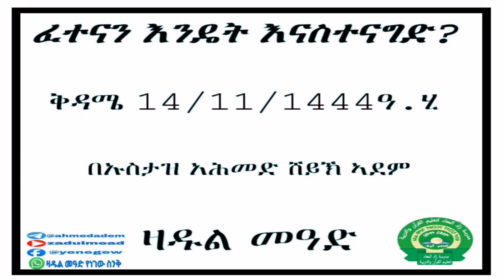🔴ፈተናን እንዴት እናስተናግድ? በኡስታዝ አሕመድ ሸይኽ ኣደም@ዛዱል መዓድ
🔴ፈተናን እንዴት እናስተናግድ?

ቅዳሜ  14/11/1444 ዓ.ሂ

🔊በኡስታዝ አሕመድ ሸይኽ ኣደም

📚"ዒልም ማለት አላህን መፍራት ነው!"
አል-ኢማሙ ማሊክ